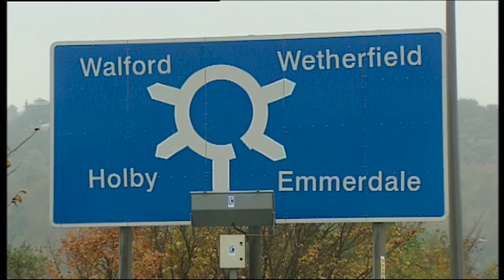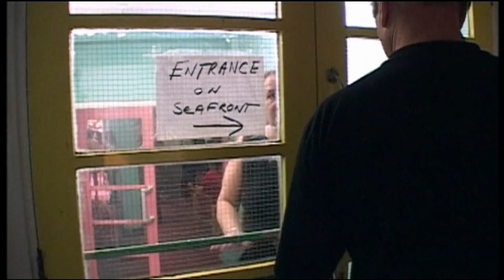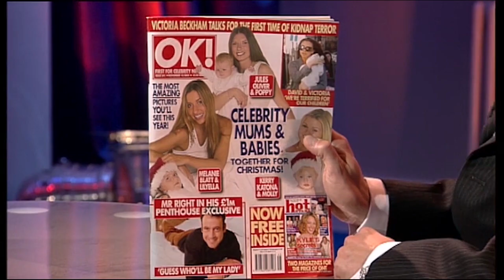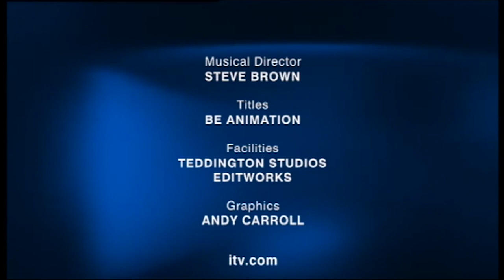TV Burp | Series 1 Episode 1 | Avalon Comedy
A full episode of TV Burp, starring Harry Hill.

In this episode Harry steals a man's shoes on Bargain Hunt, Great Britains is replaces by Great Kittens, and who would win in a fight between Harry Potter and Doctor Who?